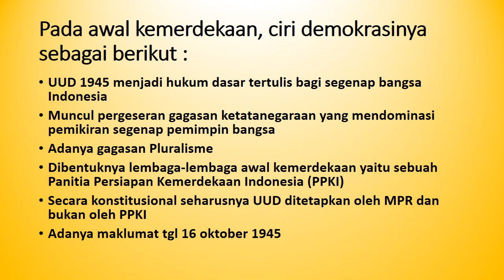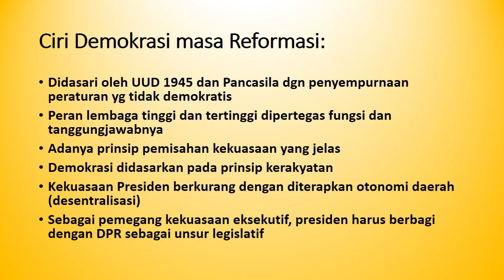AKAR DEMOKRASI DI INDONESIA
materi akar demokrasi Indonesia dari awal kemerdekaan sampai sekarang